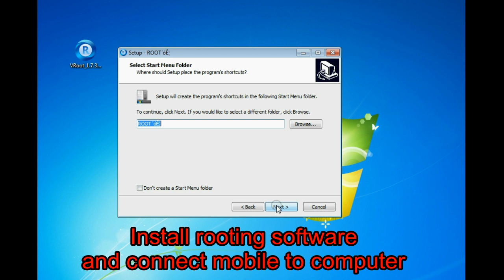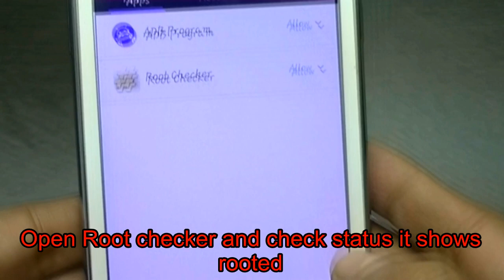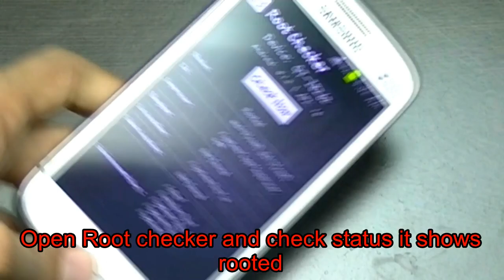Root All Samsung Android Mobile ( Grand, Duos, Ace..)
Rooting steps mention here will work with all the Samsung Android mobile like Grand, Duos, Note etc.
The required software for rooting are :
1. Samsung kies : This will install the driver of the mobile.

2.